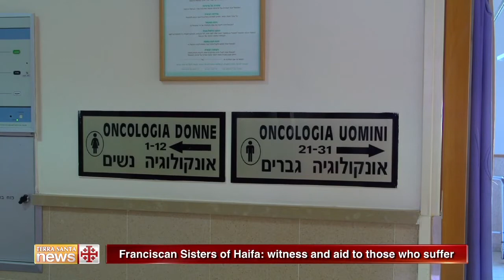Franciscan Sisters of Haifa: witness and aid to those who suffer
The Italian Hospital, a religious mission for over a hundred years, has become a model health institution.